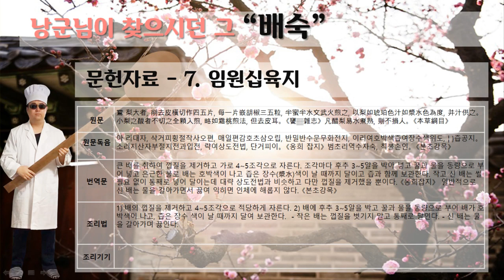[편집] 전통음료 조리법 - 7.낭군님이 찾으시던 그 "배숙"-문헌자료-임원십육지(林園十六志),서유구,1835년경 (2:31)